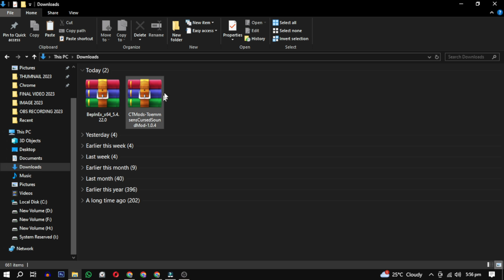How to Download ToemmsensCursedSound MOD to Lethal Company | Complete Guide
Dive into the world of Lethal Company with the ToemmsensCursedSound Mod! In this video, we guide you through the download and installation process step by step. Explore new possibilities, units, and strategies as we showcase the exciting enhancements this mod brings to Lethal Company. Whether you're a seasoned modder or a newcomer, our detailed guide ensures a smooth installation process, allowing you to experience the game in a whole new way. Join us on this modding journey and elevate your Lethal Company gameplay!